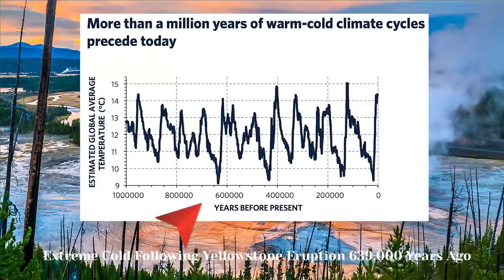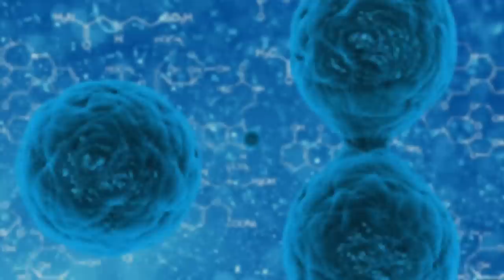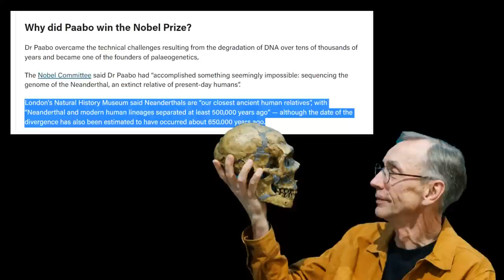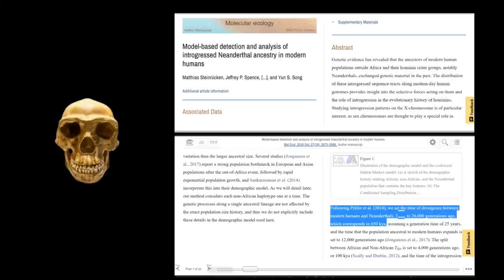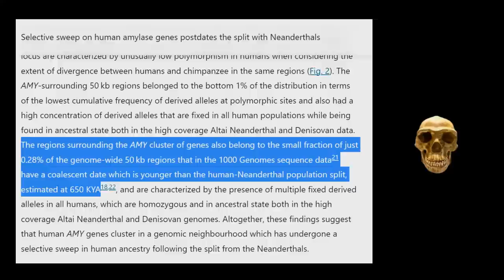Evolution of the Neanderthals Linked to an Ancient Apocalypse?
It's been a long-standing mystery as to how Neanderthals managed to evolve and survive in colder climates. But new research has revealed that a volcanic winter may have led to the Neanderthals' survival.  Scientists have long speculated that a volcanic winter may have caused the Neanderthals to evolve into a new species.

But according to new research, the eruption of the Yellowstone volcano may have actually led to the Neanderthals' survival. The eruption may have led to a decrease in temperatures, which in turn allowed the Neanderthals to survive in colder climates. So if you're wondering how the Neanderthals managed to survive in colder climates, look no further! This new research has revealed that a volcanic winter may have been the key.

Two apocalyptic eruptions at the Yellowstone super-volcano 639,000 years ago plunged Earth into volcanic winters, during a time when the earth was in a relatively warm phase, and hominids were venturing further north in Eurasia.  This date is also an important milestone in human evolution, as we will discuss later in the video. Researchers had earlier revealed that the super-volcano sitting under Yellowstone National Park in Wyoming could erupt sooner than expected. But new evidence sheds light on the last eruption that occurred 639,000 years ago and what happened after that.  In fact, Yellowstone's super-volcano reflects our fascination with extinction and rebirth.